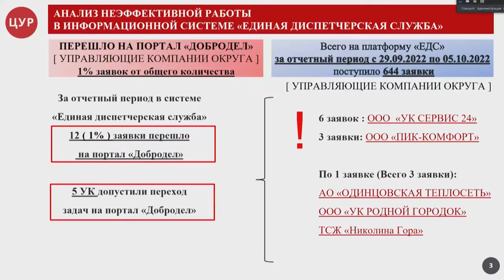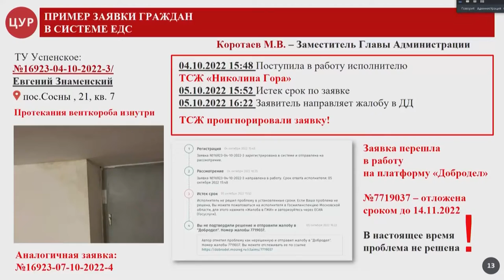Планерка главы: ЦУР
Основные проблемные направления по данным окружного Центра управления регионом обсудили на еженедельном совещании главы муниципалитета Андрея Иванова. Больше всего жалоб от жителей в период с 29 сентября по 5 октября поступило по поводу содержания МКД, уборки дворОвых территорий, расписания и загруженности общественного транспорта, а также по вопросам медицины и школьного питания.